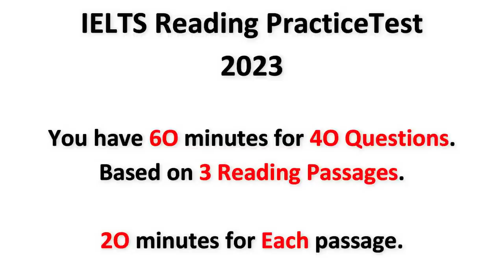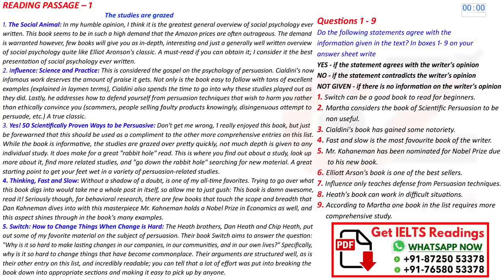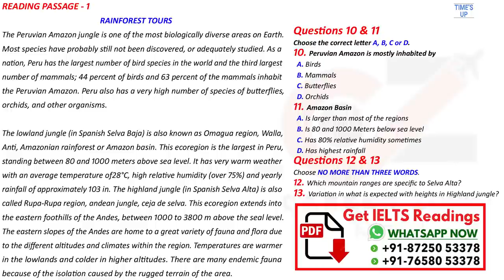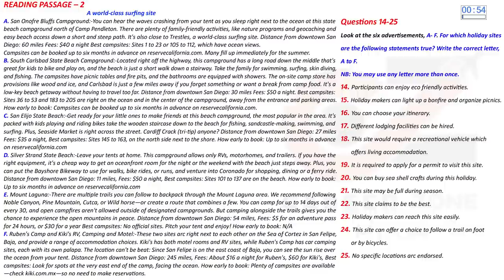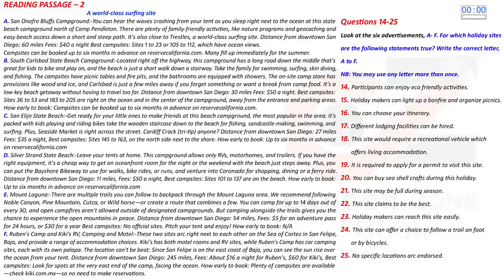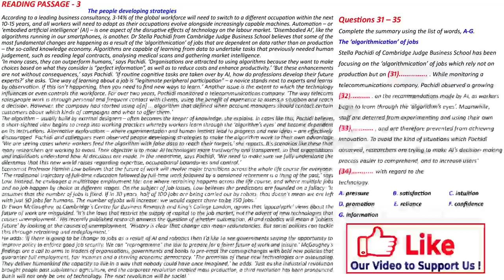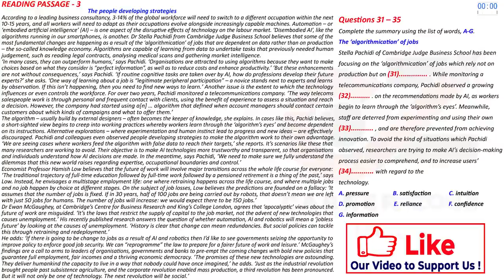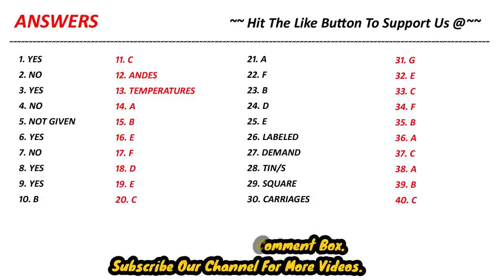IELTS READING PRACTICE TEST 2023 WITH ANSWER | 08.05.2023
7. 📚 IELTS WRITING VOCABULARY GUIDE - FOR ACADEMIC & GENERAL TRAINING - BEST BOOK TO SCORE 7+

8. 📚MASTER IELTS GENERAL WRITING -

9. 📚MASTER IELTS ACADEMIC WRITING -

10. 📚 25 Listening Tests with Pdf and Audio --NEW FORMAT--